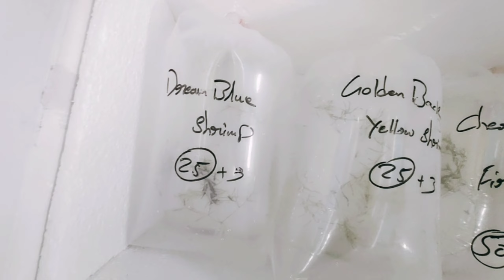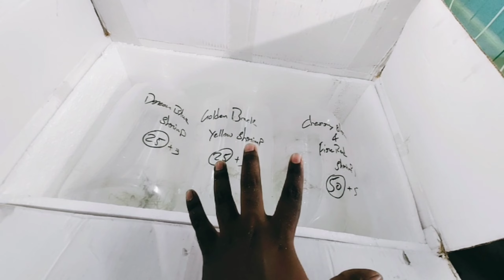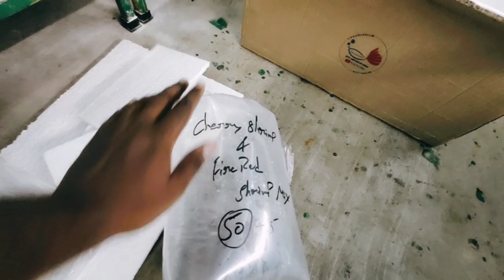shrimp 🦐 unboxing video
Rajahmundry aqua King 👑 store

owner name:-satish
location:-rajahmundry
state :-andhrapradesh
district:-east godavari
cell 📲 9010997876